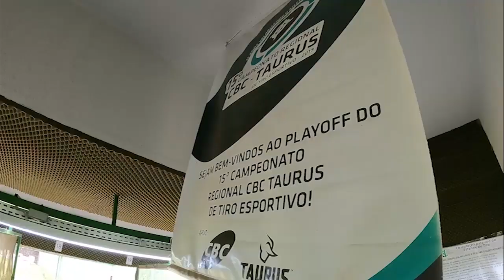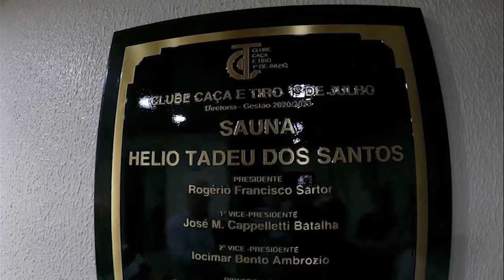Rogério Sartor - Retrospectiva 2015 - 2022 8 anos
Clube Caça e Tiro   Lages SC